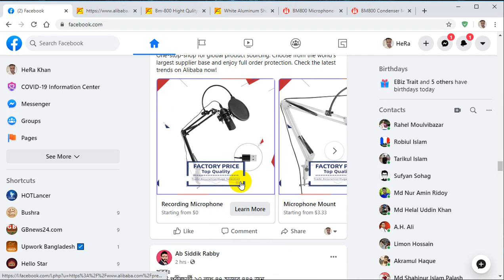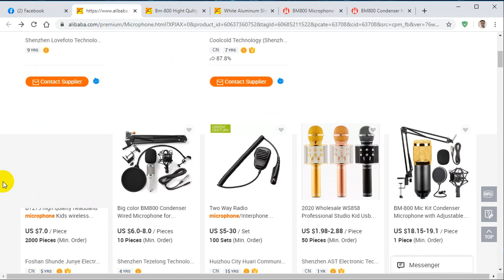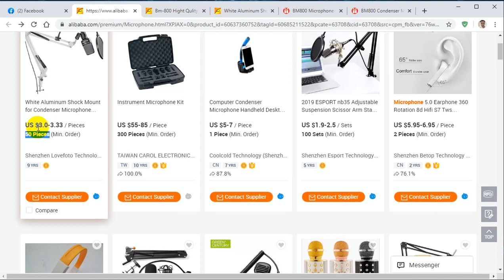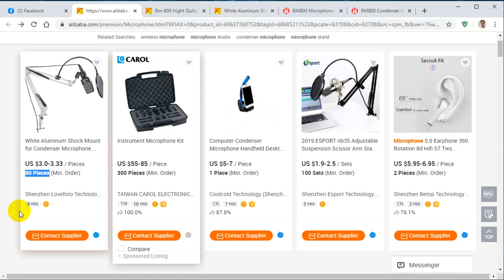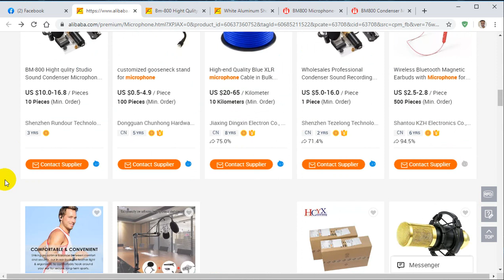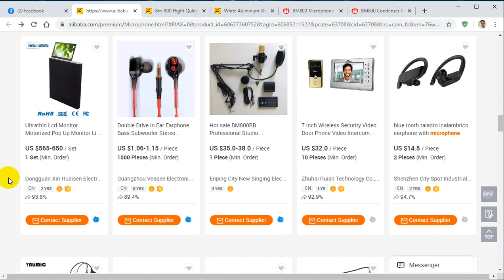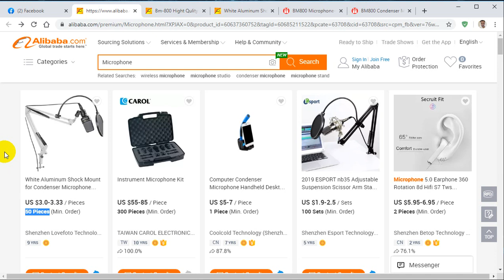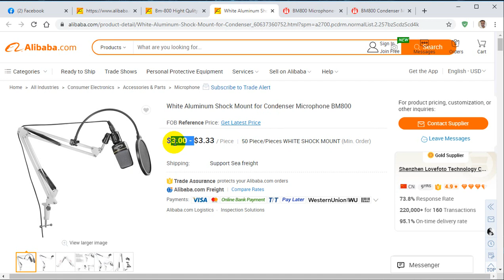ই-কমার্স বিজনেস আইডিয়া - E-commerce Business Ideas